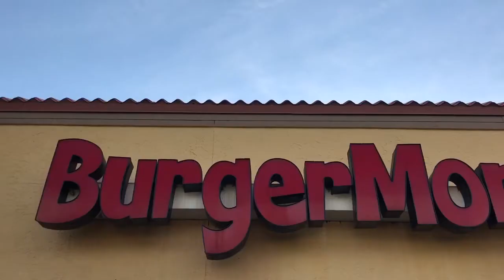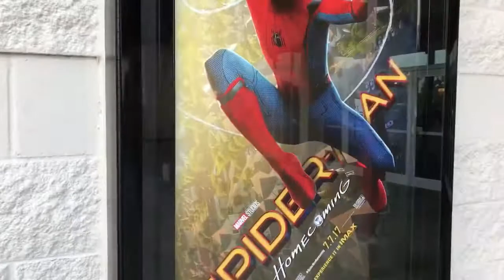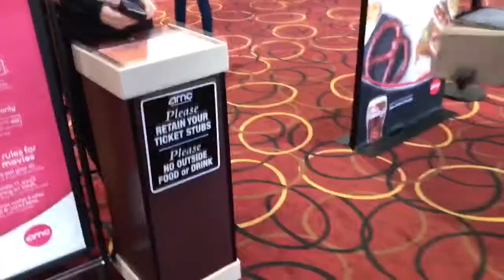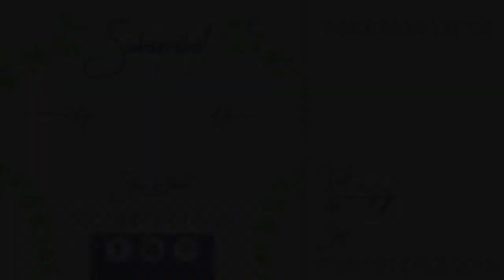DATE NIGHT WITH SPIDER-MAN | Husband & Wife Vlog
Date night = Spider-Man Homecoming, bird poop, movie theater throwbacks, and just being weird. We always do our best to make it out to the newest Marvel & DC movies because let's face it...we can't deny our inner geeks.

Just a weirder than average stay at home mama who loves inspiring conversation through jewelry, self help, and crazy life vlogs.